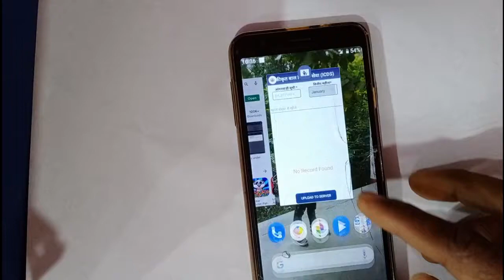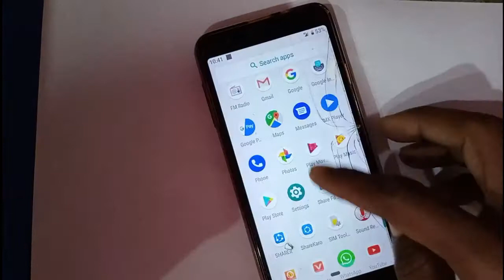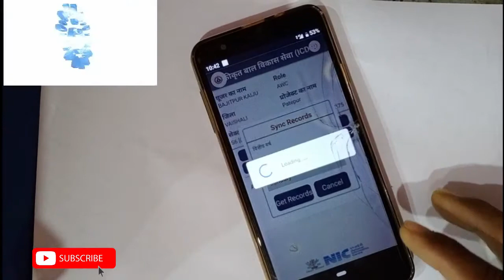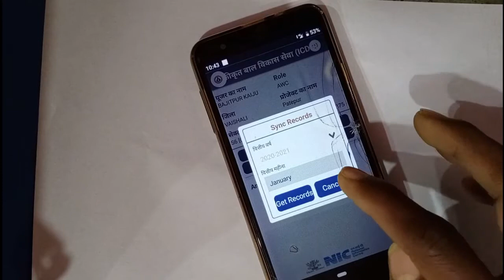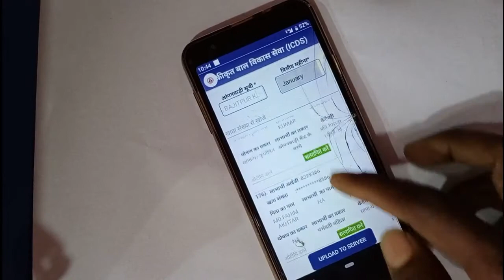otp verification i otp verification app I otp verification anganwadi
नया बेनिफिशियरी सूची लोड करने के लिए कृपया पहले से बेनिफाई कि किए गए डाटा को सरवर से अपलोड करें